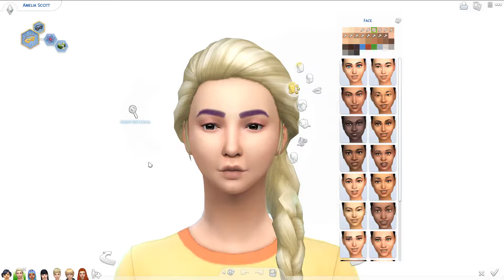TEEN!!! : A-Z Baby Challenge - Part 13 // The Sims 4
♥ New video (almost) everyday Tuesday to Saturday! ♥

♥ Origin ID: eemmilinee

♥ Steam: eemmilinee

COMPUTER SPECS
♥ 8GB RAM
♥ Windows 10

♥More info about my recording and editing can be found on my channel page! ♥